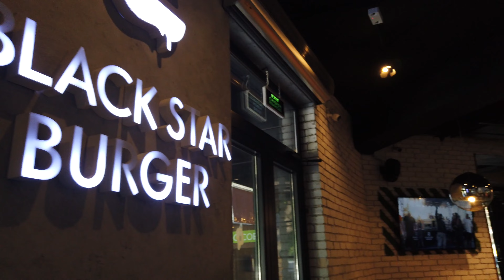우즈베키스탄 햄버거 챔피언 Black Star Burger Uzbekistan Hamburger Champion ウズベキスタンハンバーガーチャンピオン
우즈베키스탄 Чемпион Узбекистана по гамбургерам

Uzbekistan

KakaoTalk ID: kimteiwoo